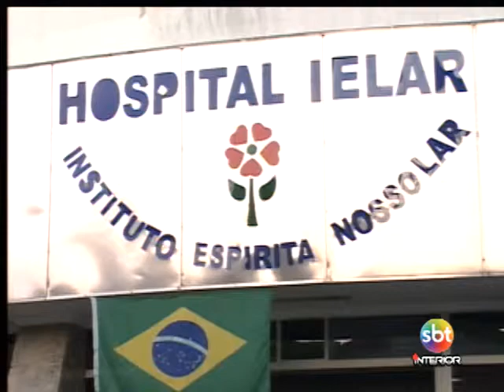Instituições de Rio Preto serão beneficiadas com indenizações do acidente de trem